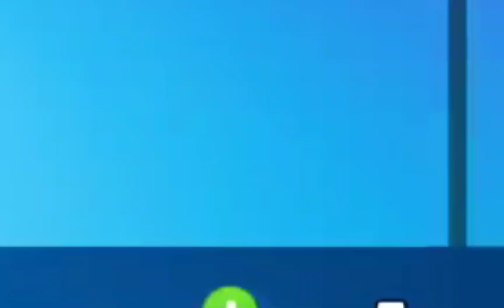✅️|CONFIRMADO| saiu a DATA da NOVA ATUALIZAÇÃO! | Stumble Guys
🍃Aoba,Eai Garerinha,tranquilos?🍃

-Eu era Jogador\Streamer\Youtuber de um Jogo chamado "agar.io mobile" mais de 3 anos,resolvi parar pelo fato de que o jogo nunca recebeu inovações. E resolvi mergulhar no mundo do STUMBLE GUYS no dia 15 de Dezembro de 2021,foi minha primeira live e partida de STUMBLE GUYS, até então to gostando muito e sigo aprendendo aos poucos.

              🍃 FAÇO LIVE TODOS OS DIAS (Comparece dar aquela brincada com nós)🍃
-Segunda a quinta: 19h até 00:00h
-Sexta e sábado: 15h até 19h
-Domingo:15h até 00:00h

                    *Sou Mobile* (Samsung Tab S7)